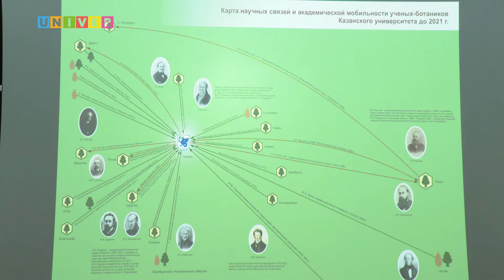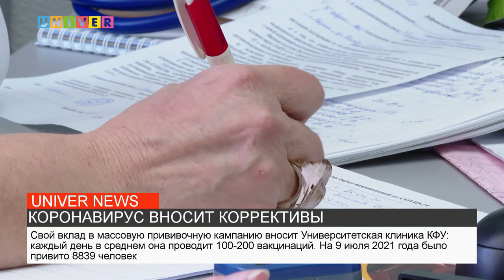КОРОНАВИРУС ВНОСИТ КОРРЕКТИВЫ